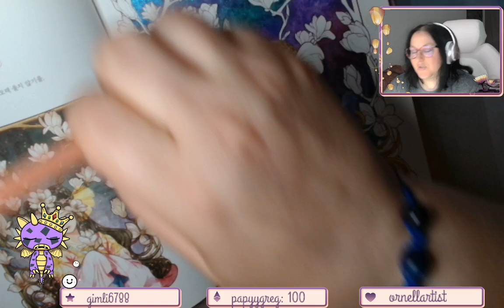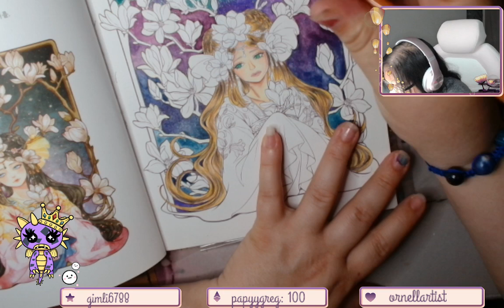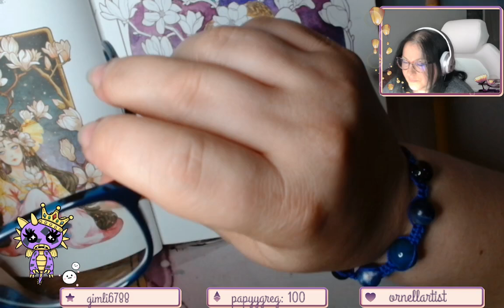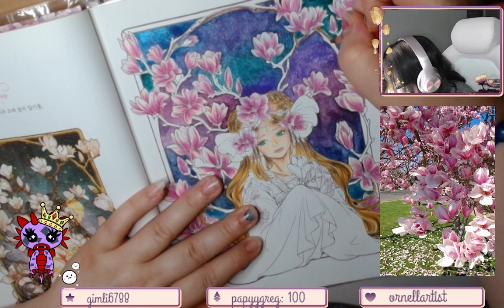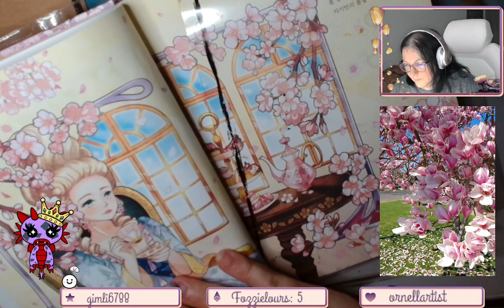Replay du Live Twitch du 27 Juin 2024